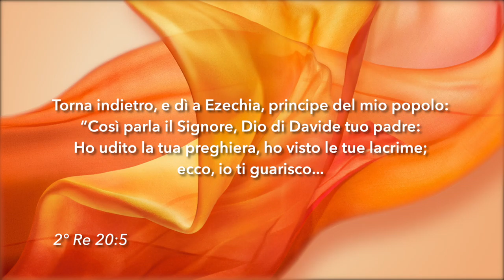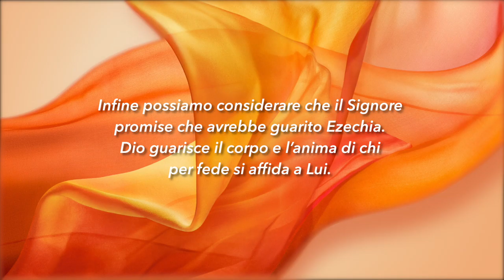Meditazione Calendario “Parole di Vita” del 06 Maggio 2020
Torna indietro, e dì a Ezechia, principe del mio popolo: “Così parla il Signore, Dio di Davide tuo padre: Ho udito la tua preghiera, ho visto le tue lacrime; ecco, io ti guarisco...